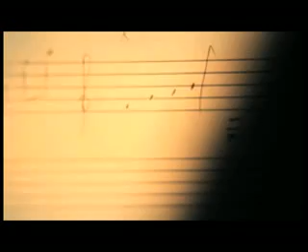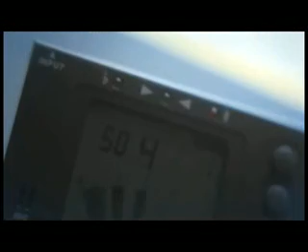Train Music Orchestra l Kelola's Arts Grants Recipient 2012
"Train Music" Performance - The Journey of Indonesian Railways

by Gardika Gigih Pradipta
Kelola's Arts Grants 2012 Recipient

Day/Date: Saturday & Sunday, 24-25 November 2012
Venue: Gedung Sosietet Taman Budaya Yogyakarta
Address: Jalan Sriwedari No. 1 Yogyakarta
Time: 7.30 PM

Many excellent writings, books, or photos about trains have been widely published in Indonesia. But how do trains represented in an orchestra music performance? Train Music by Gardika Gigih Pradipta will show a music composition of string, brass, woodwind, and percussion instruments compiled with the sounds coming from a train station.

Train Music is a memorable performance which leads us into memories, feelings of somebody's backgrounds and experiences. Music composition and vocal which are smooth and mesmerizing, cheerful, fast, and then slowing down, completed with the divine hard beat music, represented the diversity of various interactions happen in a train journey.

Kelola's Arts Grants are supported by First State Investments Indonesia and Hivos

Responding to the needs of the performing arts community, Kelola's Arts Grants offer funding for individual and groups of artists to create art works.

Please join Kelola to offer learning opportunities for arts practitioners in Indonesia. Your attendance at this performance will be a meaningful contribution toward the development of Indonesia's art and culture.

Kelola l Jl. Abdul Madjid No. 44R, Cipete Selatan, Jakarta 12410 -- INDONESIA
l Facebook l Twitter: @YayasanKelola